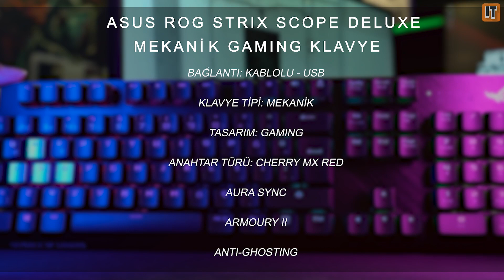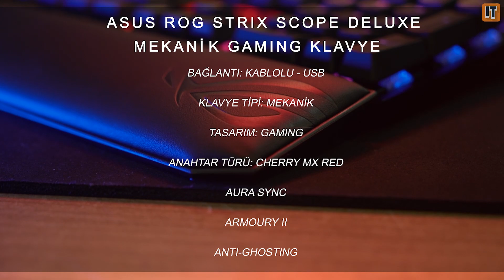ASUS’un Alabileceğiniz En Üst Seviye Mekanik Klavyesi: ROG Strix Scope Deluxe XA04 999 TL!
Bu videomuzda ASUS'un üretmiş olduğu ROG Strix Scope Deluxe XA04 mekanik oyuncu klavyesine yakından bakıyoruz. ASUS'un kendini kanıtlamış olan Cherry MX Red mekanik anahtarları kullandığı bu modelinde hız ve performans  bir araya geliyor. Deluxe versiyonda normal versiyona ek olarak kullanımı kolay ve pratik olan deri bilek desteği de yanında gelmekte. Üst seviye uçak sınıfı alaşımın kullanıldığı klavye hem yüksek performans hem de dayanıklılığı bir arada sunuyor. Aura Sync desteği bulunan klavyemizde dilediğiniz aydınlatma animasyonunu tercih edebilirsiniz.

Klavye, mouse, kulaklık, mikrofon, kamera ve diğer tüm ASUS ürünlerini incelemek için ASUS mağaza sayfasını ziyaret edebilirsiniz